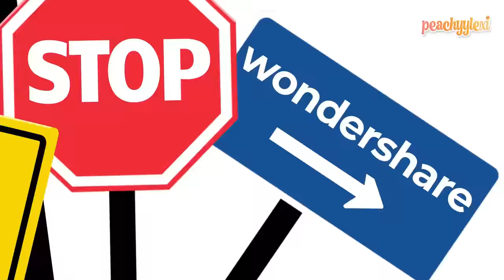Family Go FALL HOUSE SHOPPING! *WE FOUND OUR DREAM HOME! WORTH $1M?* VOICES Roblox Bloxburg Roleplay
◜ .♡︎ Description: ♡︎. ◝

🍁BE SURE TO BUY MY NEW *OFFICIAL PEACHYYLEXI AUTUMN JEWELLERY*

I get paid when you use my Star Code, thank you for supporting me!

ʚ hey everyone!🍑 Today we show you our fall house shopping!

💎JEWELLERY STORE!

◜ .♡︎ my platforms: ♡︎. ◝

🎧my headset!
🖥️my PC!
💡my ringlight!
💗my keyboard and mouse!
🥰my monitor!

╰►:: credits ♡
 - intro: glossie on YouTube!
- build exterior by bridgeybloxburg on youtube!